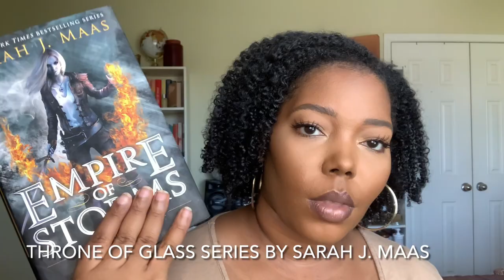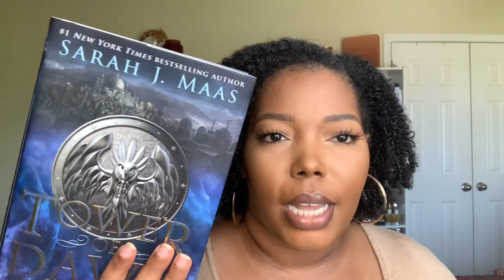LET ME PUT YOU ON! | 12 THINGS IM LOVING IN 2022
Heeeeey love bugs!!! It’s been a while since I’ve put you on to new goodies, so I’m back to talk about my current faves. I’ve got a lil sumthin sumthin for everyone so grab a snack and tap in.

Dermalogica Circular Hydration Serum

I received this product complimentary from dermalogica.

Glow Recipe Plum Plump Hyaluronic Cream

Farmacy 10% Niacinamide Overnight Mask

ONE/SIZE Turn Up The Base BBB Cream (Dark 1 N)

Nolaskinsentials Brown Suga Babe Body Care

Kilian Love Don’t Be Shy Edp

Kayali Eden Juicy Apple 01 Edp

Throne of Glass Series

A Touch of Darkness Series

Fragrance of The Day:
Kilian Love, Don’t Be Shy

Lip Combo:
Huda Beauty Lip Contour 2.0 (Rich Brown)
Huda Beauty Power Bullet Cream Lipstick (Rajah)
Fenty Gloss Bomb (Cake Shake)

Nature’s Little Secret - THIRDEYE15
Ruled by Mercury Bath Co. - Thirdeye10
Dossier Perfumes - THETHIRDEYEANGEL10
Graffiti Panda Boutique - Bri10
Rose Forever NYC - THETHIRDEYEANGEL20 for $20 off any bouquet

Ouidad